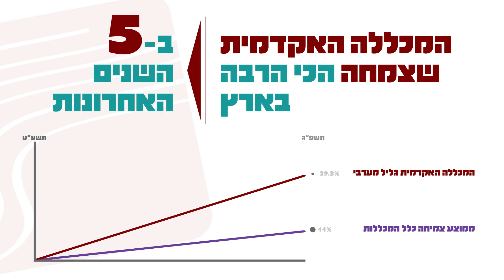המכללה האקדמית גליל מערבי - הרבה יותר ממה שחשבתם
לפרטים נוספים, הקליקו או חייגו: 9513*